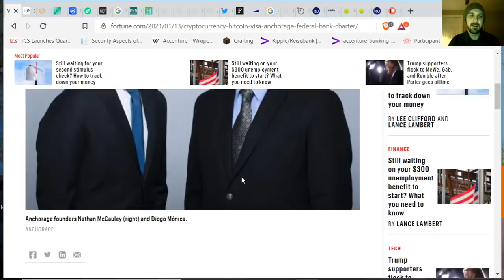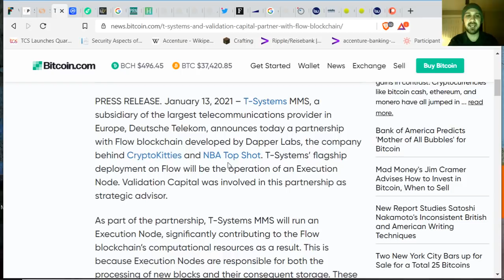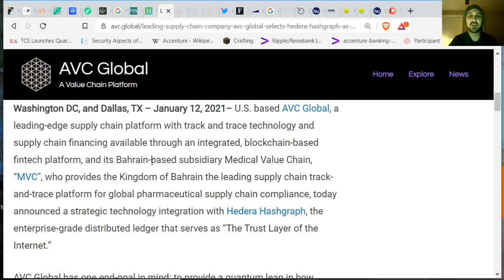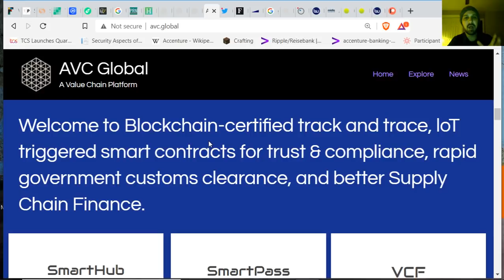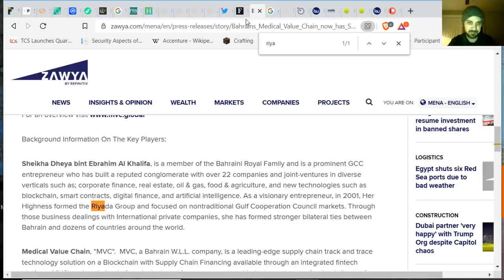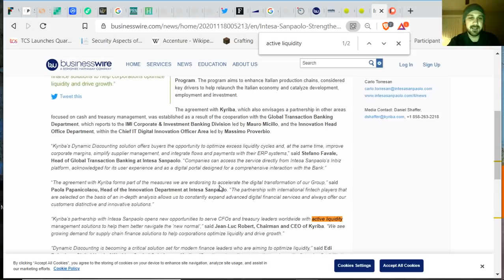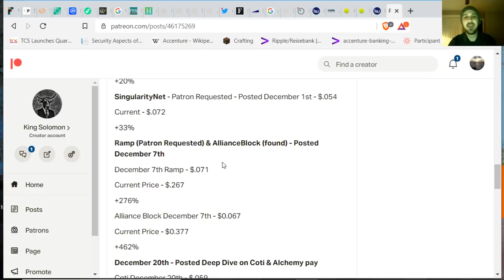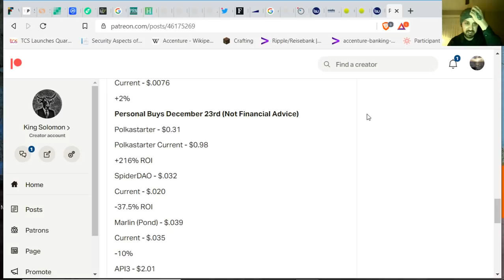RIPPLE & KYRIBA "ACTIVE LIQUIDITY NETWORK" & HASHGRAPH WILL RISE IN THE MIDDLE EAST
If you're new to the cryptocurrency space I'd like to personally welcome you! I'm King Solomon but please just refer to me as Solomon. I provide realistic insight into digital assets and our fast approaching digital future with real news, research, and experienced insight, WITHOUT all the hype.

Please do your own research, there are quite a lot of bad actors in this space!